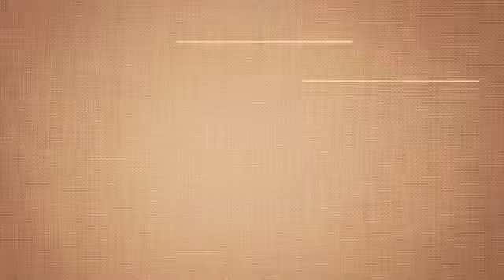Pablo Doberti. Por que gestão?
Pablo Doberti
Congreso Visión XXUNO, Orlando 2013
Congresso Visão XXUNO, Orlando 2013
Apresentação em Português